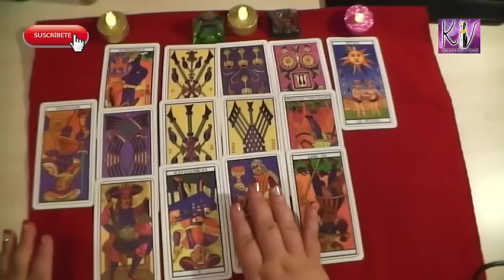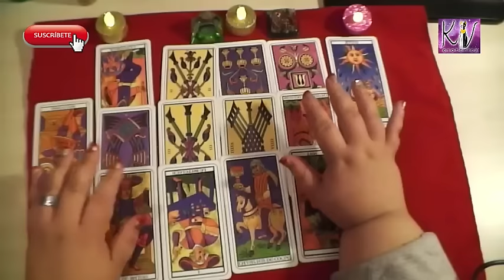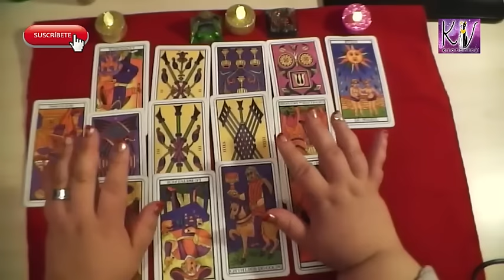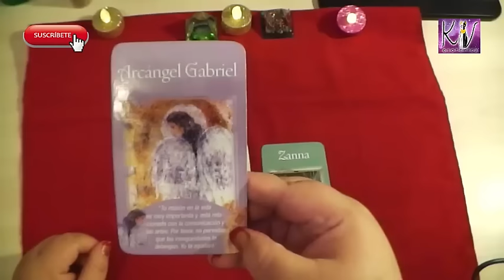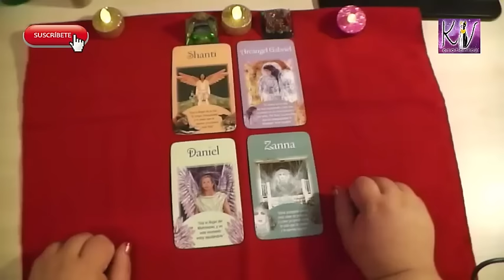Predicción Piscis semana del 18 al 25 de Enero 2016